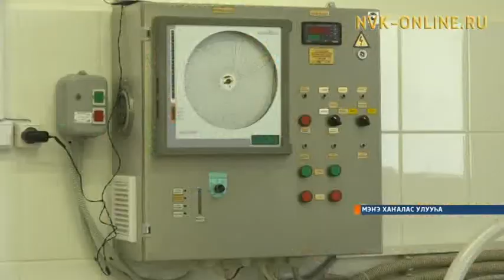Мэҥэ Хаҥалас Табаҕатыгар саҥа үүт собуота үлэҕэ киирдэ